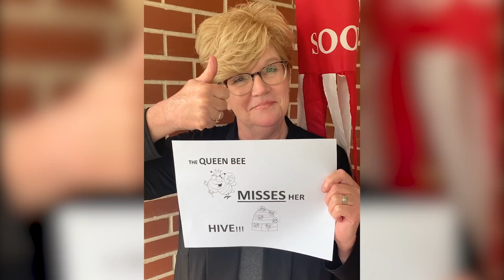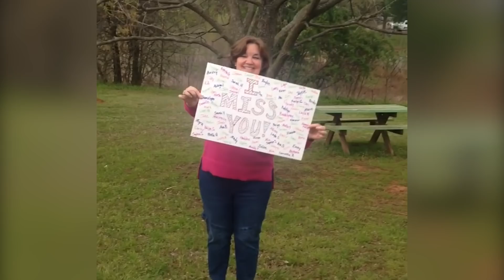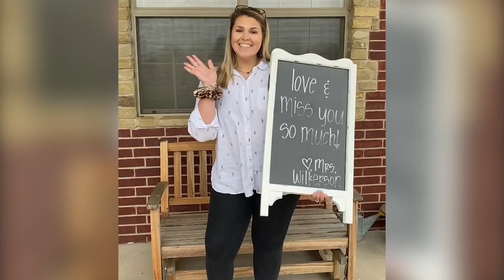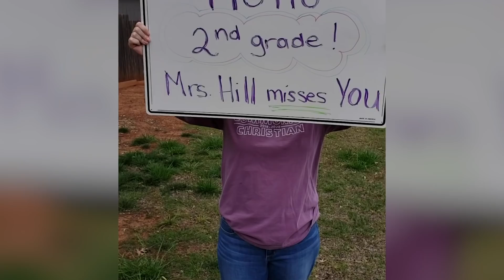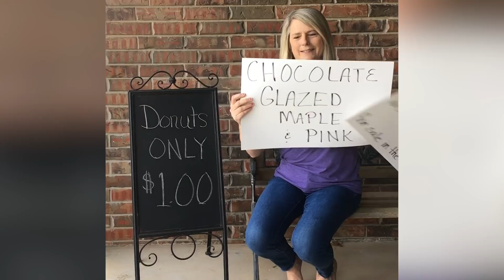CCS Staff Montage